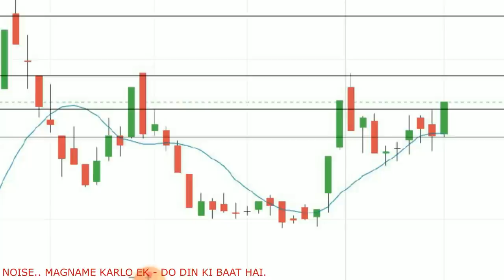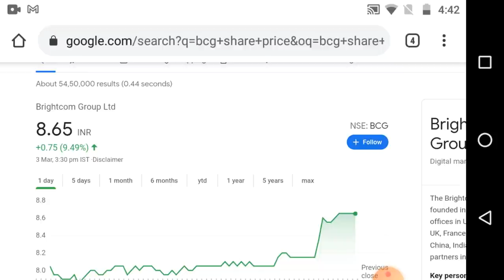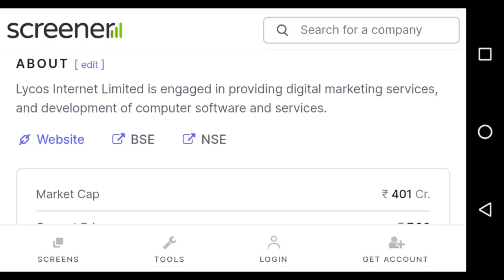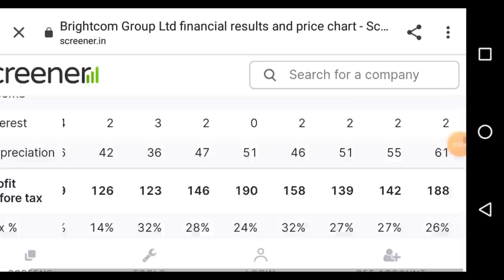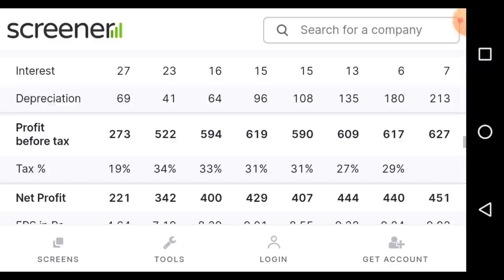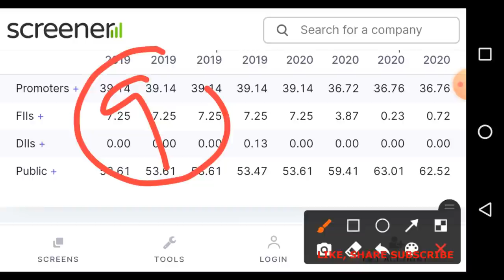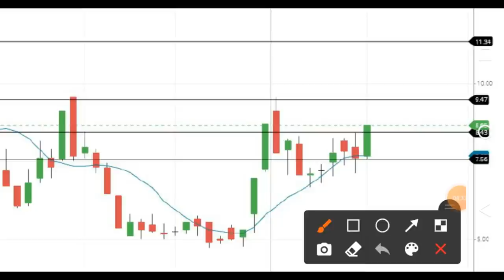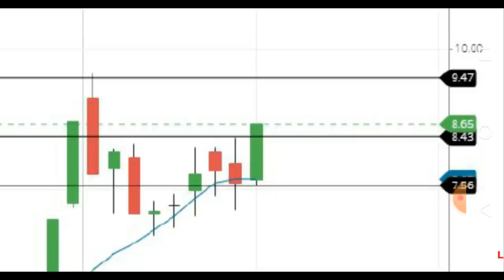Best Penny Stocks to Buy Now - (Huge Upside)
कुछ बड़ा चल रहा है Best Penny Stocks to Buy Now - Real Value 60 plus (Huge Upside)

dosto laya hu apke liye best penny stocks to  buy now

PROS
Company has reduced debt.

CONS

The company has delivered a poor sales growth of 6.65% over past five years.
Promoter holding is low: 36.76%
Promoters have pledged 31.91% of their holding.
Dividend payout has been low at 0.18% of profits over last 3 years